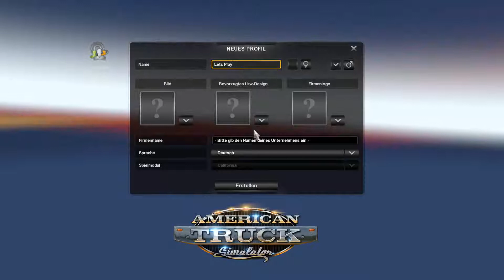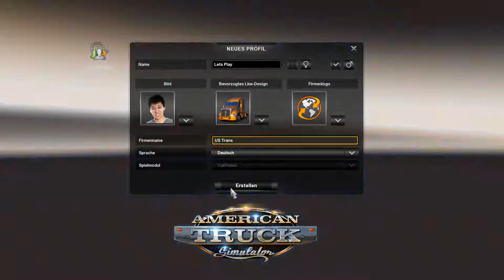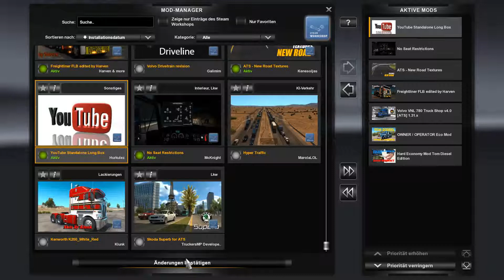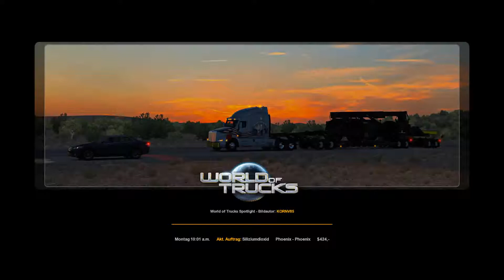Let's Play ATS #1 Einstellungen